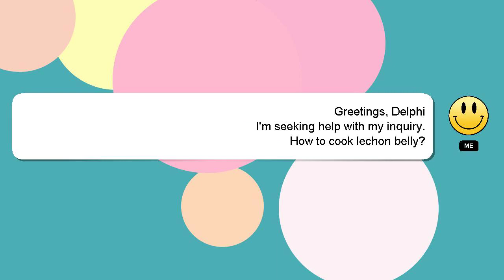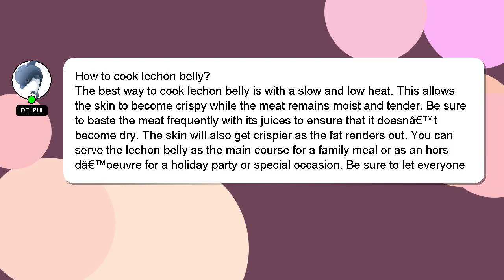How to cook lechon belly?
A little intro about me, Hi, my name is Delphi, nice to meet you. Let me help you with your questions. - How to cook lechon belly?

Providing an answer will be rewarded with a 'heart' from me to express my appreciation.

*2 What we are experimenting :*